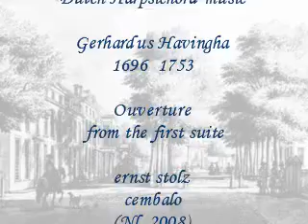Gerhardus Havingha: Ouverture for Harpsichord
Monumenta Musica Neerlandica

Gerhardus Havingha (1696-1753), was a Dutch composer and organist, who lived and worked in Alkmaar.
He wrote a lot of chamber music, but everything is lost, excluding a set of 8 keyboard suites.
He had to play the organ and carillon and was leader of the collegium musicum; the usual stuff.
An other composer: Lustig (see my video with his promptement), didn't like his music very much and said it was good enough to feed the rats.
Havingha was a great promotor of the equal temperament, while for example Lustig and Blankenburg, still favoured a non equal temperament. Most Dutch organs were turned into this equal tuning system.
ernst stolz
harpsichord (Kalsbeek after Blanchet)
(NB, the stick doesn't belong to it!)